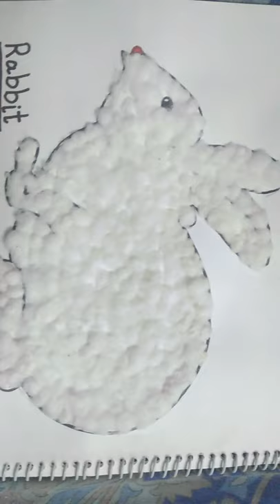Beautiful Rabbit from cotton.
New and amazing arts
Beautiful cartoon drawings
Beautiful sketches.